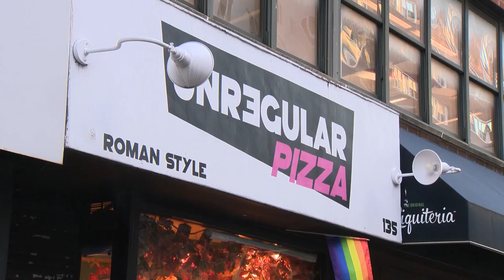See it: Unregular Pizza robbed for 2nd time this year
Another setback for the small business owners of Unregular Pizza. Police said someone broke into the Union Square location on Fourth Avenue around 1 a.m. Tuesday. The front door of the store was shattered, and the cash register was smashed.